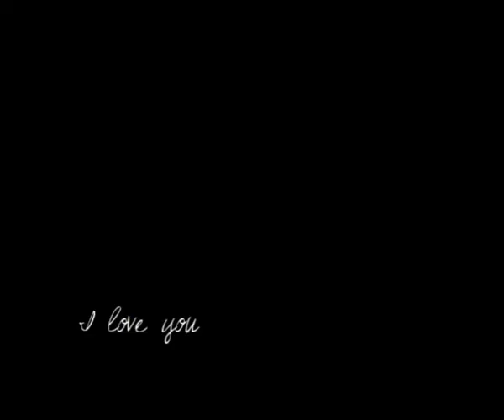Damon/Elena/Stefan//boys don't cry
I hope you like it because it's my first video with Vampire D.
...all the copyrights belong to their owners :-@